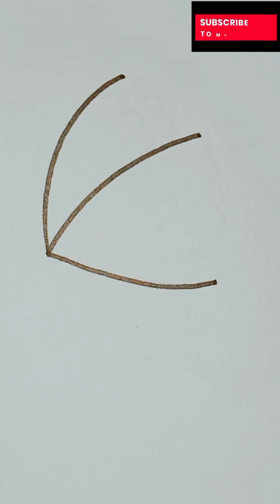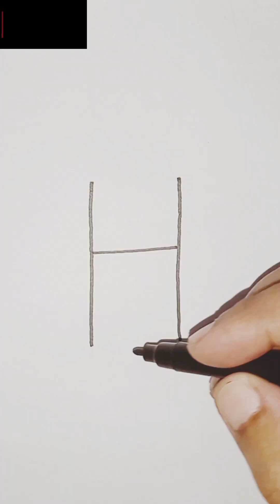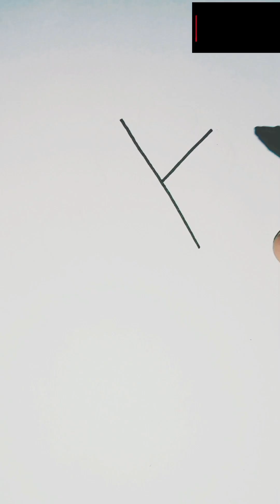5 easy drwaing with trick | ट्रिक से आसान तरीके से ड्राइंग बनाना सीखें